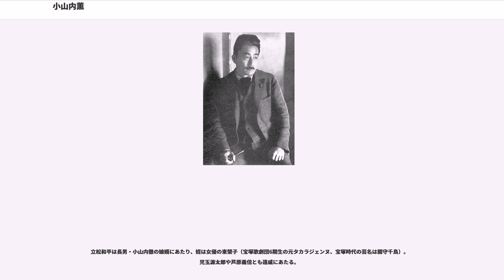小山内薫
小山内 薫（おさない かおる、1881年（明治14年）7月26日 - 1928年（昭和3年）12月25日）は、明治末から大正・昭和初期に活躍した劇作家、演出家、批評家。日本の演劇界の革新にその半生を捧げた。

陸軍軍医である父の赴任地、広島（広島県広島市細工町：現在の中区大手町）で、八男として生まれた。5歳のとき父が38歳で早逝したことから東京市麹町区富士見町へ移った。麹町幼稚園、富士見尋常高等小学校、府立一中を経て、旧制一高時代に失恋をきっかけに内村鑑三に入門。内村の主宰する雑誌の編集などを手伝ったが、まもなくキリスト教を離れた。東京帝国大学文科大学文学科に進学。1学年留年しており、英語教師ラフカディオ・ハーンの解任に対する留任運動に加わったためともいわれる。在学中から、亡父のかつての同僚でもある森鴎外の知遇を得て、伊井蓉峰の一座の座付作家となって舞台演出に関わったり、詩や小説の創作を行った。1906年（明治39年）、東京帝国大学文科大学文学科（英文学）卒業。1907年（明治40年）、知人で木場の材木商だった数井政吉から資金援助を受け、同人誌『新思潮』（第1次）を創刊。6号まで刊行し西欧の演劇評論・戯曲を精力的に紹介した。1908年（明治41年）に書いた『内的写実主義の一女優』という文献の中で、初めて「演出」という言葉を使ったといわれる。1909年から読売新聞に連載後、1911年出版された自伝的小説『大川端』では、芸者との恋模様を描いた。

1909年（明治42年）、欧州から帰国した歌舞伎俳優の二代目市川左團次と共に自由劇場を結成。第1回公演にはイプセン作、鴎外訳の『ジョン・ガブリエル・ボルクマン』を上演。当時ヨーロッパの主導的な芸術理論となりつつあったリアリズム演劇の確立を目指し、日本の新劇史上に重要な足跡を刻んだ。20世紀初頭の日本の代表的演劇は歌舞伎で、看板役者中心の演劇であり、客は個々の役者の芸を堪能しに芝居見物に出かけた。このような演劇のあり方に対して、小山内の考えた近代演劇とは、何より戯曲を優先し、それを正しく表現する媒介としての演出、演出に基づいて初めて演技がある、というものだった。

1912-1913年に渡欧し、モスクワ、ベルリン、ロンドンなどを訪れた。各地の劇場に通ったが、特にモスクワではモスクワ芸術座による『どん底』を2回観て、俳優・演出家スタニスラフスキーの自宅に招かれた。この時、輸入業者の夫人としてモスワワに居住していた（後の女優）東山千栄子とも面会している。

同じく渡欧していた親友・山田耕筰は、小山内との関係から演劇や舞踏への傾斜を深め、帰国後の1916年（大正5年）、小山内と移動劇団「新劇場」を結成した。石井漠はこれに加わり、創作舞踊詩を始めた。また、子役時代の水谷八重子を指導した他、藤原義江は松井須磨子の芝居を観たことと、人を介して小山内ら新劇関係者に会ったことで演劇に憧れ、演劇を志したと話している。

1919年（大正8年）、小村欣一、長崎英造、久保田万太郎、久米正雄、吉井勇らと演劇革新を目的とする「国民文芸会」を創立。1920年（大正9年）2月、松竹が映画製作に乗り出し松竹キネマ合名社を設立。3月には、この中に創設されたキネマ俳優学校に招かれ校長に就任。36名の研究生を募集し養成したが、小山内はこれを単なる学校とは考えず、これら生徒と映画を志して小山内のもとにやってきた人々を集めて実習的に映画の製作を始める。同年7月、松竹蒲田撮影所が出来て映画製作が始まると、本社理事兼撮影総監督として村田実、牛原虚彦、島津保次郎、大久保忠素、水谷文二郎らをスタッフに従え、『奉仕の薔薇』や『光に立った女』などを製作して映画界の革新を図った。そのため従来の商業路線の製作陣と対立、同年村田、牛原らスタッフ達や映画学校の卒業生らと松竹キネマ研究所を設立。その第一作として製作した『路上の霊魂』は同時に進行する出来事をクロスカッティングしたり、回想場面を挿入したりする近代映画の技法をふんだんに取り入れた、日本映画初の芸術大作というべきものだった。続いて『山暮れる』と『君よ知らずや』の二本を製作するが、興行不振などを理由に1921年（大正10年）松竹キネマ研究所は解散され、小山内は松竹の取締役兼相談役に転じた。2年後にはそれも辞し、松竹から...